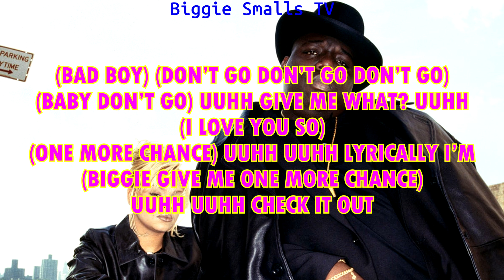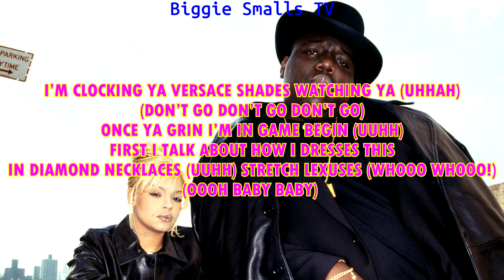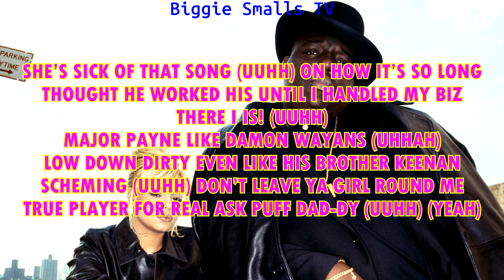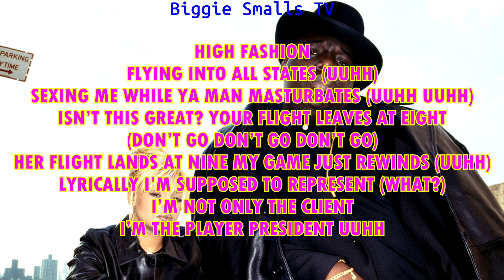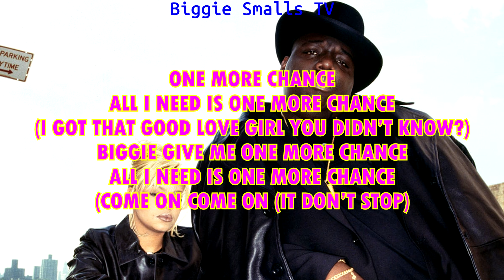One More Chance/Stay With Me [Remix][Lyrics] - The Notorious B.I.G. [Feat. Faith Evans & Puff Daddy]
Thanks to Every person who listens to music by the great artist the notorious BIG We ask you to subscribe to help us grow and at the same time enjoy our content😎😎😎 Thanks to Every person who listens to music by the great artist the notorious BIG We ask you to subscribe to help us grow and at the same time enjoy our content😎😎😎
Biggie Smalls
Biggie